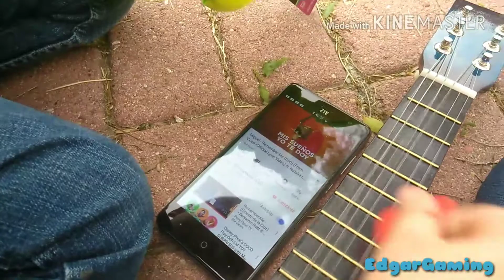Playing My Guitar (Also Check Out My New FNaF Plush)